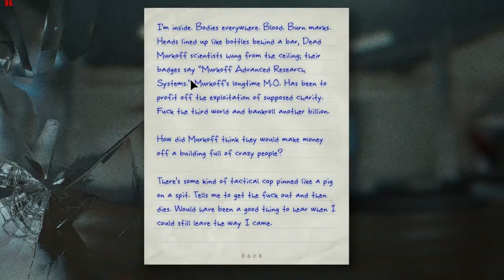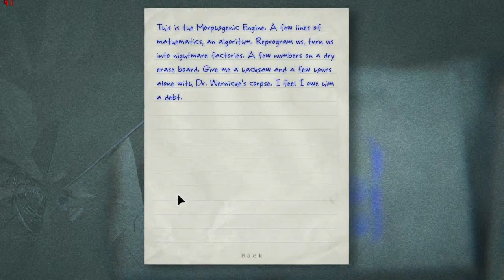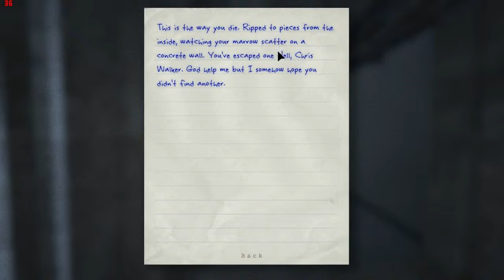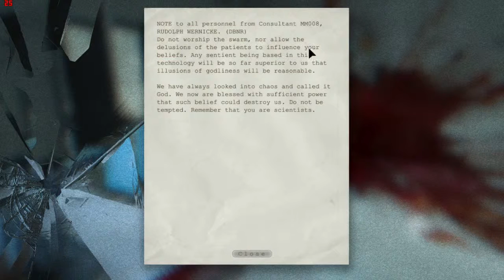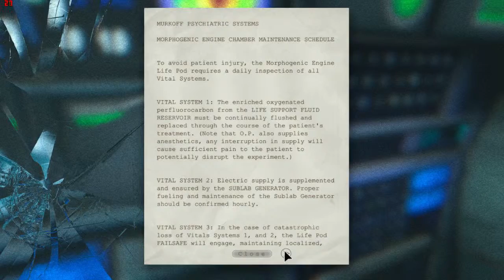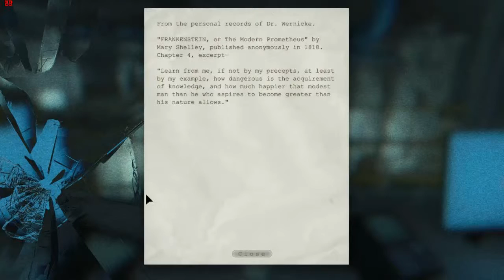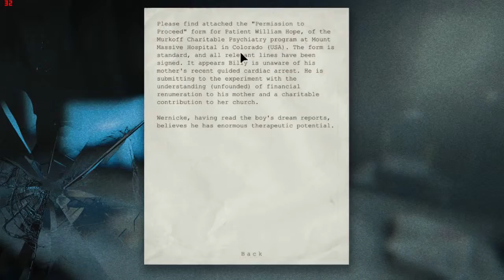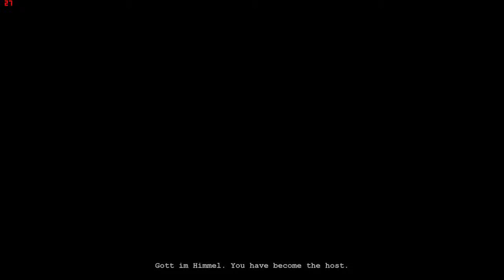Outlast Chapter 8: Underground Lab [END]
Outlast is a first-person survival horror video game developed and published by Canadian company Red Barrels.